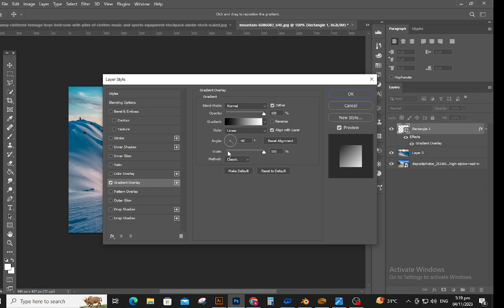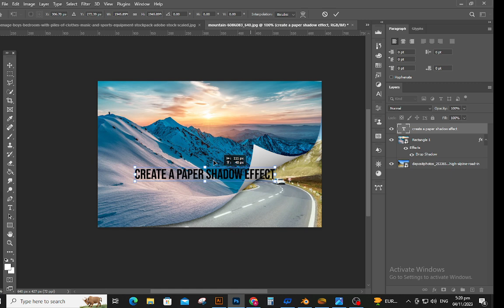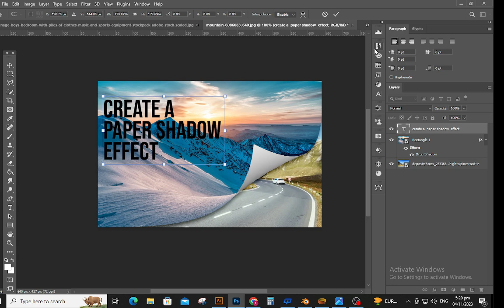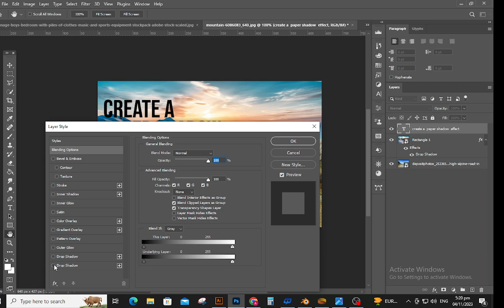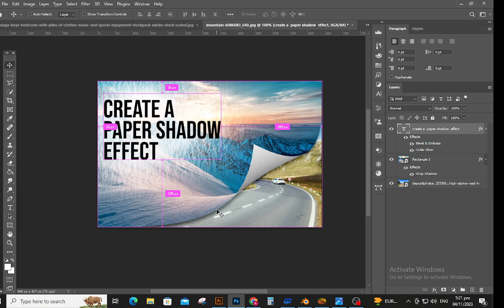Master the Art of Creating a Paper Turn Effect in Photoshop - Tutorial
Welcome to [Your Channel Name], your go-to destination for all things design and creativity! In today's tutorial, we'll guide you through the fascinating process of mastering the art of creating a captivating paper turn effect in Adobe Photoshop. This technique will breathe life into your designs, giving them a unique and visually engaging twist. Join us in this step-by-step tutorial and discover the secrets of transforming ordinary images into stunning, dynamic visuals.

We'd love to hear from you! Share your incredible paper turn creations with us on social media using #[YourChannelHashtag], and let's embark on this creative journey together.